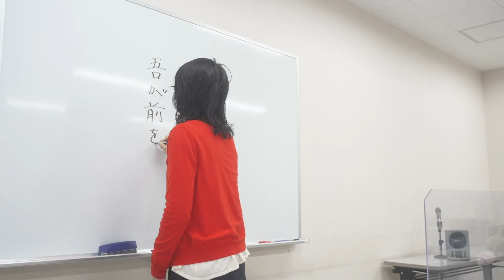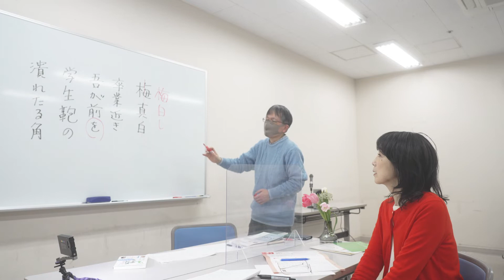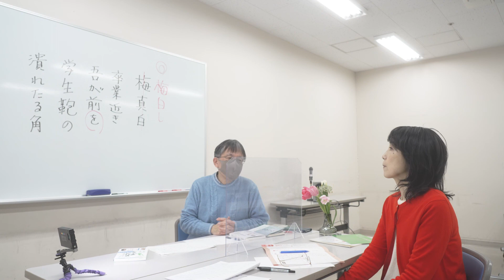岸本葉子さん短歌体験